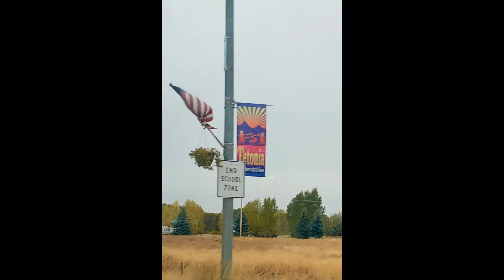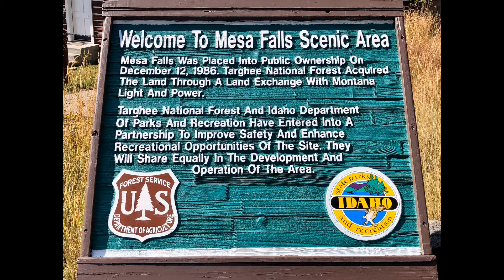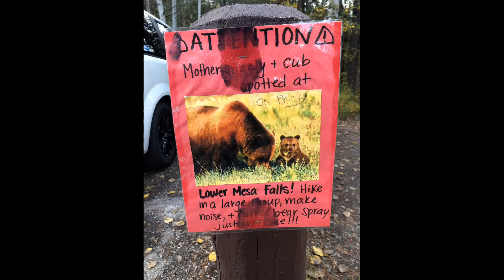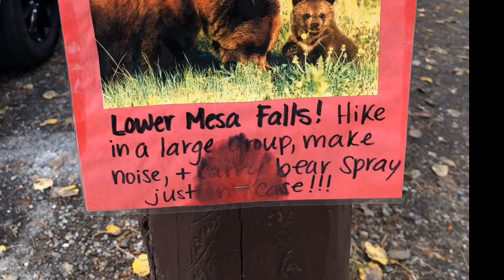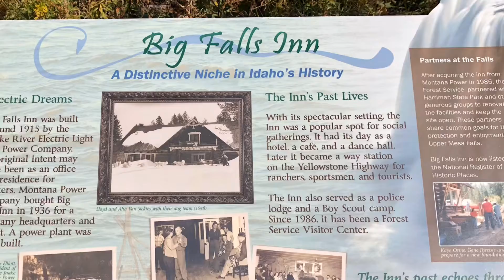Idaho - Mesa Falls